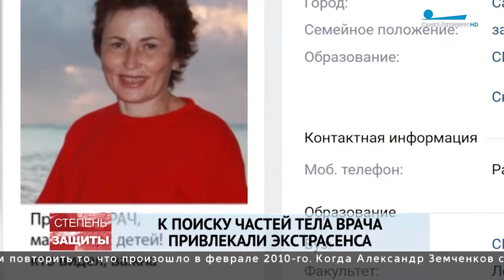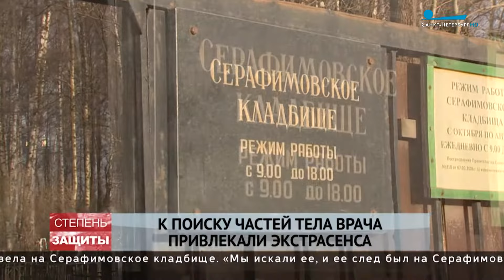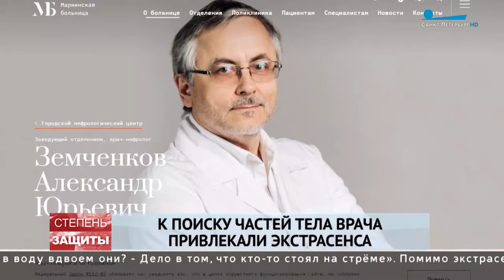Экстрасенс искал части тела убитой в Петербурге жены врача Земченкова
Этот эксперимент ни в коем случае не претендует на право стать истиной в последней инстанции. Мы просто попробуем повторить то, что произошло в феврале 2010 года, когда Александр Земченков согласился на предложение друзей пригласить экстрасенса.